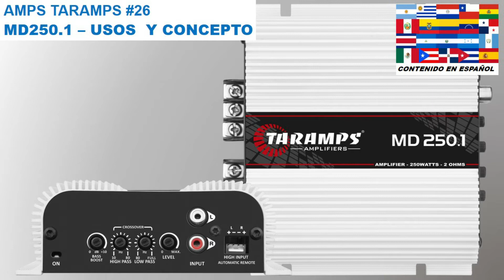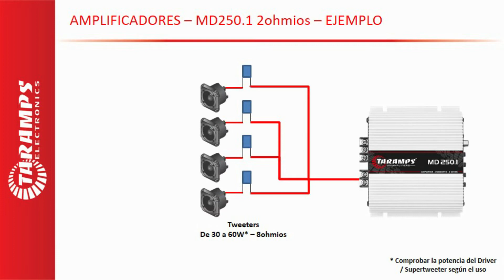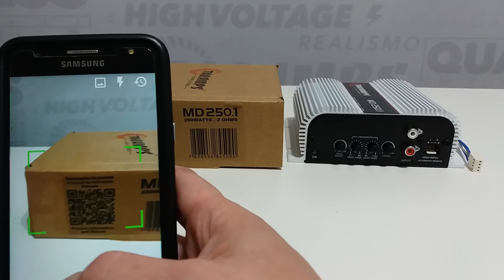AMPS TARAMPS #26 - USOS Y CONCEPTO - AMPLIFICADOR MD250.1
En este nuevo video, hablaré sobre el Amplificador Mono Taramps MD250.1.

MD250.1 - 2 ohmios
- Potencia Wrms - 1 Canal de 250Wrms @ 2 ohmios a 13,8V
- Respuesta de Frecuencia - 10Hz a 20kHz (-3dB)
- Crossover HPF Variable - 10Hz a 80Hz
     LPF Variable - 80Hz a Full
- Bass Boost Variable (50Hz) - 0 a +10dB
- Consumo Musical - 12,5A

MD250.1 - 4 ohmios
- Potencia Wrms - 1 Canal de 250Wrms @ 4 ohmios a 13,8V
- Consumo Musical - 12,0A

- Link con las informaciones completas del amplificador Taramps MD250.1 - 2 ohmios

- Link con las informaciones completas del amplificador Taramps MD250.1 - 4 ohmios

- Link para lo Manual del amplificador Taramps MD250.1 (PDF)